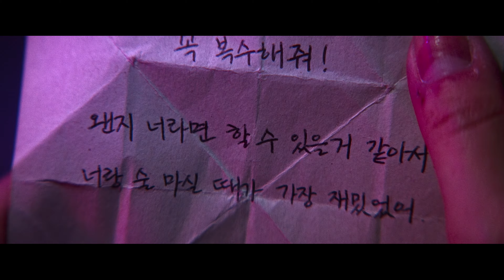Ballerina | Trailer in italiano | Netflix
Addolorata per la perdita della migliore amica che non è riuscita a proteggere, l'ex guardia del corpo Ok-ju decide di realizzarne l'ultimo desiderio: vendetta... dolce vendetta.

Uno squisito thriller d'azione con vendetta in cui la spietata ex guardia del corpo Okju (Jun Jong-seo) dà la caccia a Choi (Kim Ji-hun), responsabile della morte della sua cara amica Minhee (Park Yu-rim).

Ballerina.
Trailer in italiano.
Netflix.

Premiere su Netflix il 6 ottobre 2023.

Lee Chung-hyun, Jun Jong-seo, Kim Ji-hun, Park Yu-rim.

TV-MA. Per un pubblico adulto. Sconsigliato per i minori di 17 anni. Linguaggio forte, violenza sessuale, consumo di tabacco, suicidio, violenza.